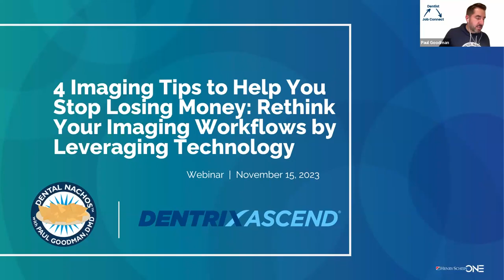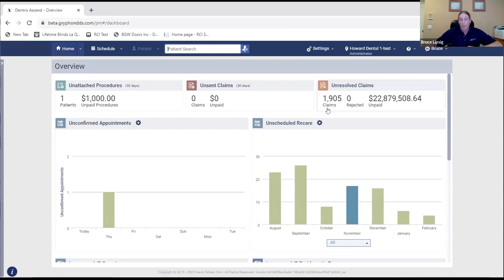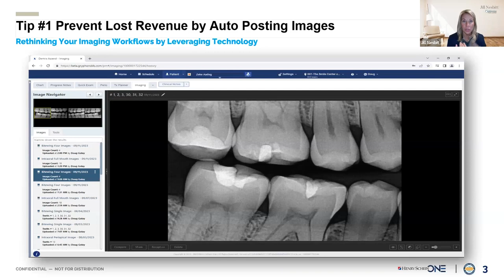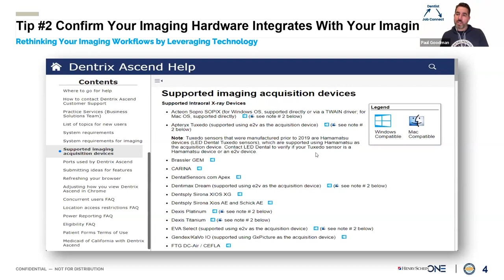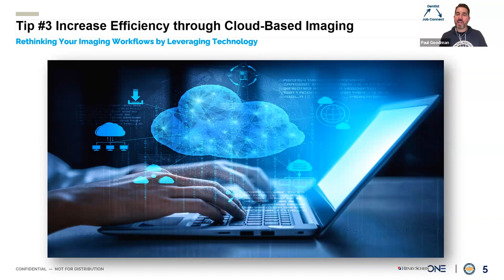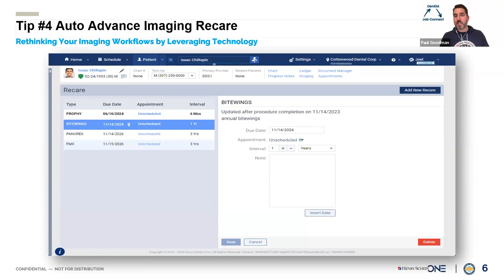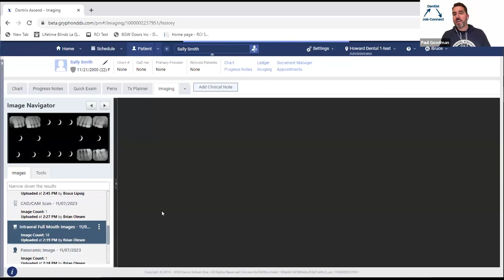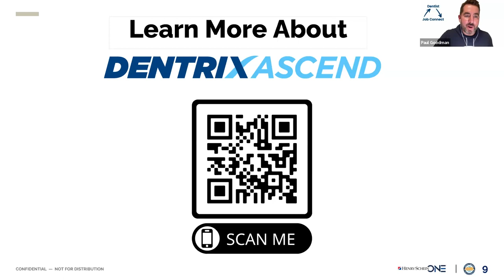4 Imaging Tips to Help You Stop Losing Money - Rethink Your Imaging Workflows by Leveraging Technolo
4 Imaging Tips to Help You Stop Losing Money - Rethink Your Imaging Workflows by Leveraging Technology